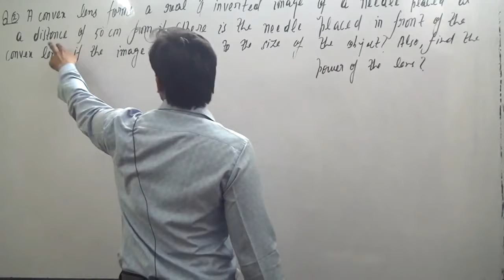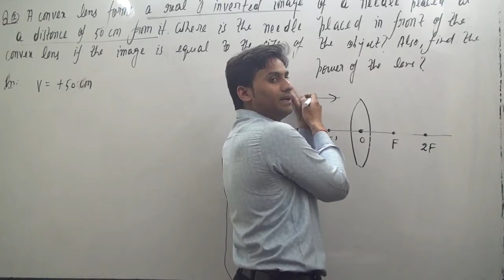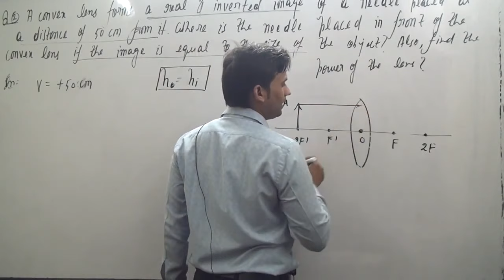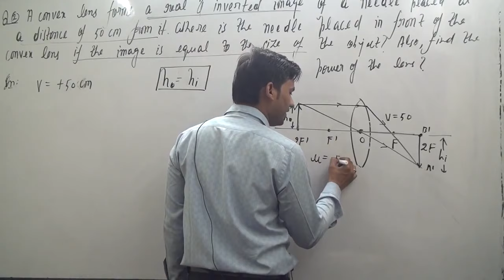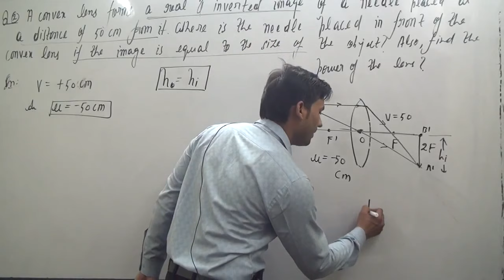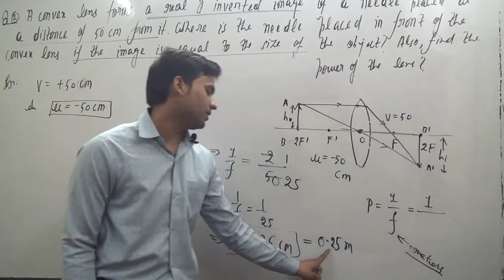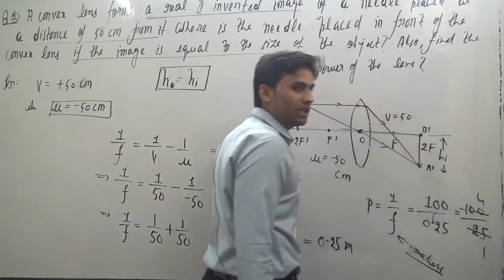A convex lens forms a real and inverted image of a needle at a distance of 50 cm from it. Where is t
A convex lens forms a real and inverted image of a needle at a distance of 50 cm from it. Where is the needle placed in front of the convex lens if the image is equal to the size of the object? Also, find the power of the lens.